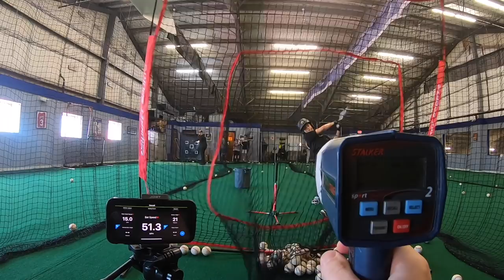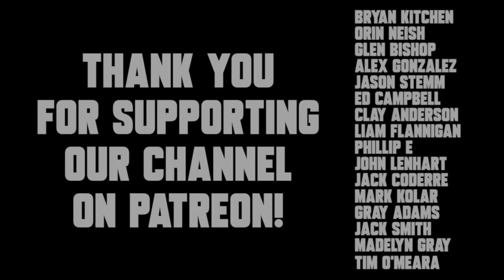DAILY AB: College Recruiting | VLOG 5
Today's video is the fifth in our new DAILY AB series, where I will document exactly what it is like to run Antonelli Baseball.

In today's video, I spend Saturday running hitting and fielding clinics. On Sunday we have a college baseball recruiting talk for all of our Antonelli Baseball players and families. We finish the day with a Antonelli Baseball practice before high school tryouts begin.